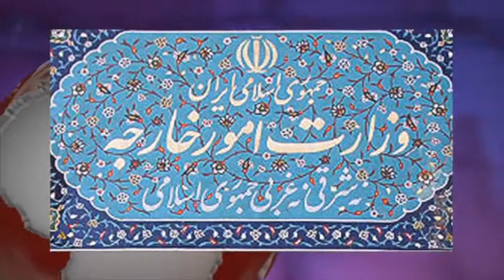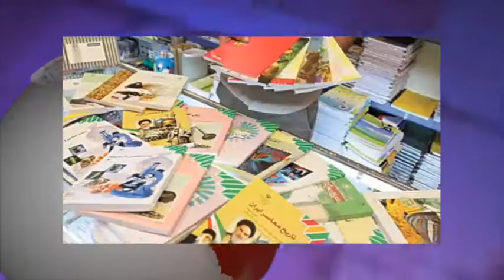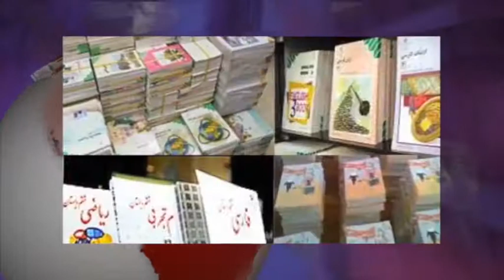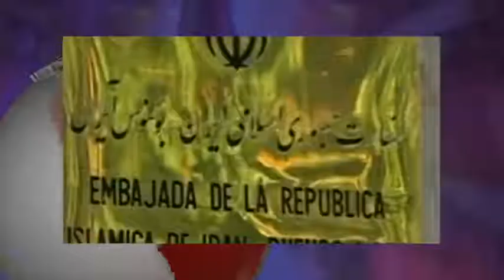تلویزیون ایران فردا - ایران و جهان در هفته ای که گذشت یکشنبه 3 اسفند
همراه با فریبا شیرازی با شما خواهیم بود و نگاهی داریم به مهمترین رویدادهای خبری ایران و جهان طی یک هفته گذشته. با ما همراه باشید و دوستان خود را نیز در جریان اهم اخبار قرار دهید.